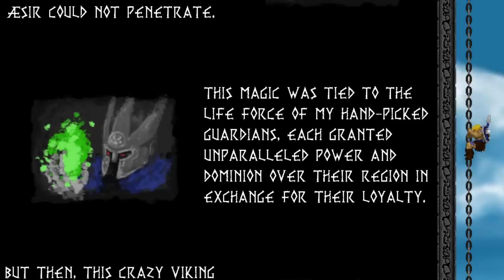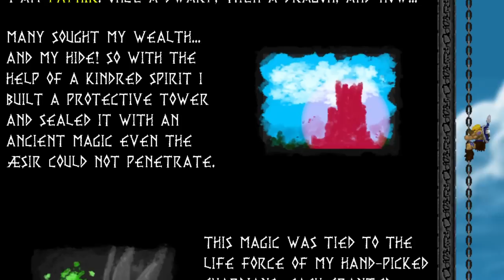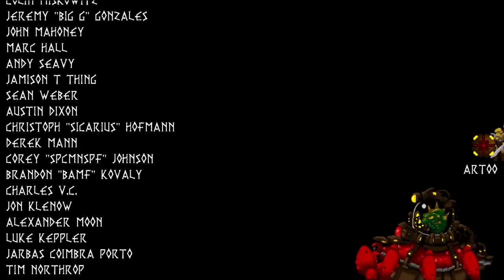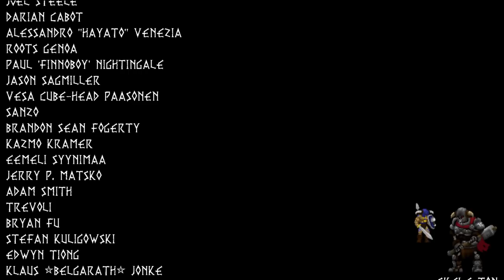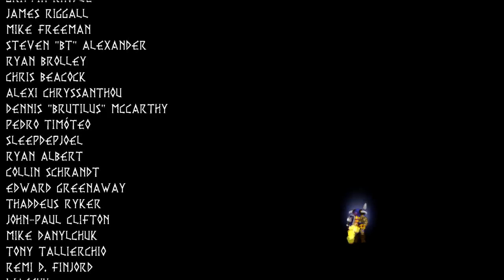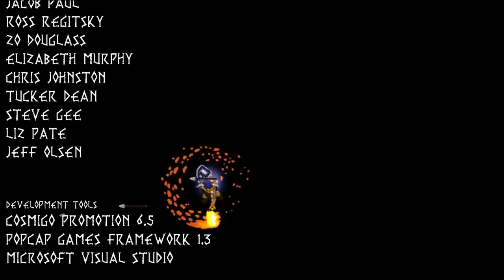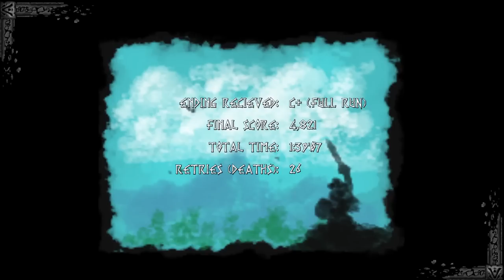Volgarr - Final Fight Fafnir - Finale - DoTheGames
Alliteration always amazes all anglo-saxons?

Don't worry guys I fixed the thumbnail to reflect my NORSE WARRIOR-ness - Jim